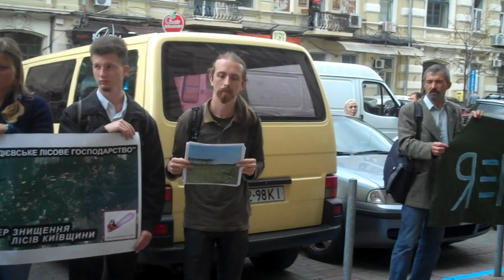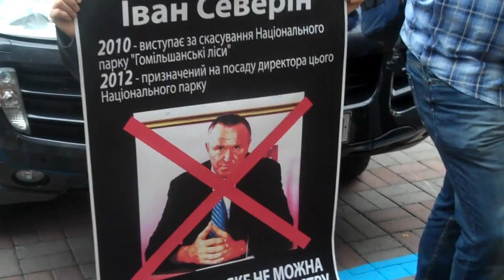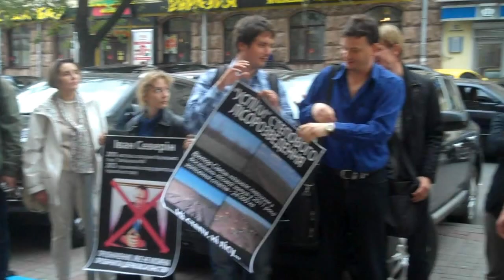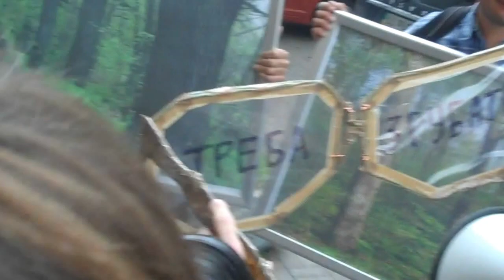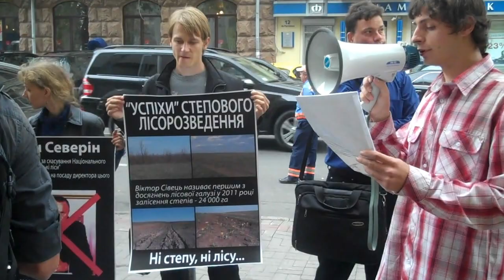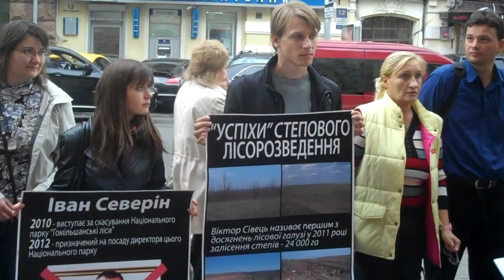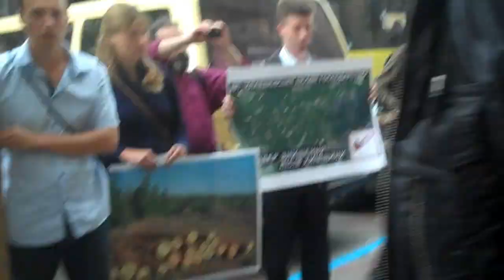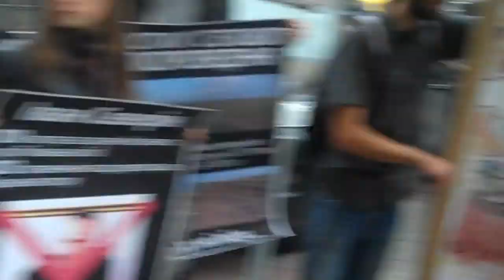День екологічного трауру біля Держколісгоспу. 16.09.2012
16 вересня 2012 р. в Україні відзначається професійне свято лісівників -- День працівника лісу. До цього дня екологічні організації урочисто відкрили Всеукраїнську кампанію проти політики Державного агентства лісових ресурсів. Учасники акції вважають Держлісагенство головним ворогом української природи і тому оголошують професійне свято лісівників -- днем екологічного трауру.
Цього дня відбудуться акції та прес-конференції у Києві та Дніпропетровську.
- Адже саме від лісової галузі дика природа в усіх областях України потерпає більше всього. Лісова галузь дивиться на природу лише як на джерело заробітку. -- розказує координатор кампанії, командир Дружини охорони природи «Зелене майбутнє» Андрій Плига. -- Міф, який ми чули ще зі шкільної лави, про те, що лісник -- людина яка ростить і береже ліс, є повною протилежністю до дійсності. Ми не хочемо жодним чином образити лісівників, які живуть поряд з лісом і мабуть люблять його. Проте політика лісової галузі така, що будь-який ліс вирубається, а все що в ньому існує -- вимирає.
- Майже вся природа в Україні знаходиться у віданні лісників. Це майже всі ліси, лісові озера та болота, а останнім часом і останні залишки степів, які передають лісникам для безперспективного створення нових лісів. -- пояснює заступник голови Національного екологічного центру України Олексій Василюк. -- На цих землях, які складають майже всю українську природу, ведеться лісове господарство, і ведеться воно винятково з точки зору заробляння грошей -- прямого заробітку на рубках деревини і на отриманні бюджетних коштів на посадку лісу, боротьбу з шкідниками і інше. Те, що українську природу населяє понад 70 000 видів живих організмів, нікого не хвилює. Лісове господарство не рахується з ними. Більшість видів, що потрапили сьогодні до Червоної книги України, стали зникаючими тому, що середовище їхнього існування знищене. Проте сьогодні всі ці види можуть остаточно вимерти, якщо лісове господарство вестиметься далі так, як ведеться сьогодні.
Учасники акцій переконані, що лісова галузь не відповідає визначеним у міжнародному та українському законодавстві задачам охорони природи, і тому потребує негайного перегляду та реформування.